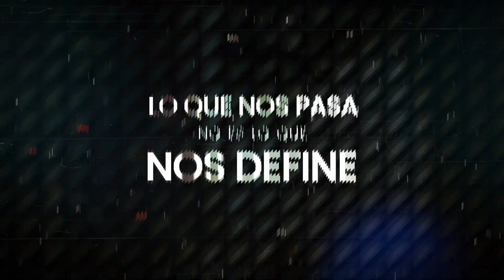¿Cómo construyes tu historia? Con Luis Huitrón | Resignificando Ando Podcast C57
Junto con Luis Huitrón, historiador, profesor y creador de la obra de teatro Las Meninas, hablamos sobre cómo aprender historia, arte u otra materia desde un punto de vista interdisciplinario; cómo hacemos nuestra realidad y cómo conectar con otra persona desde la curiosidad y pasión por la vida.

¿Qué tiene que ver un historiador con una psicoterapeuta? Descúbrelo en este divertido capítulo.